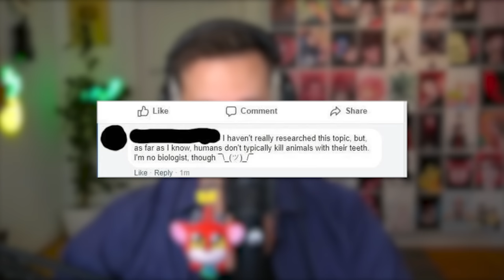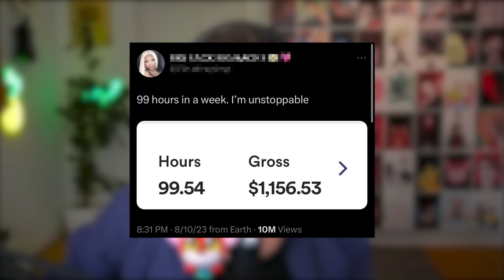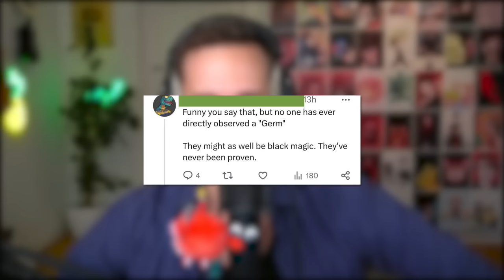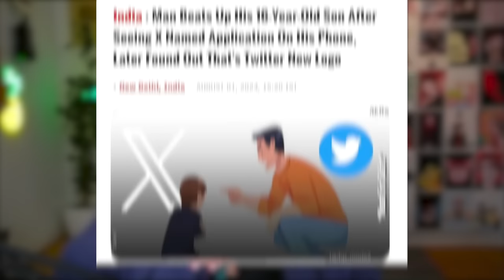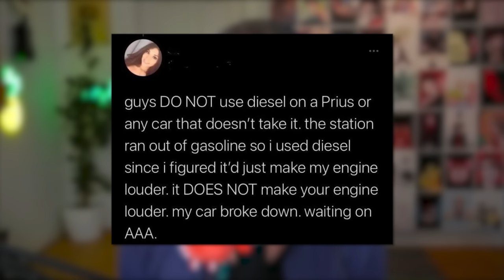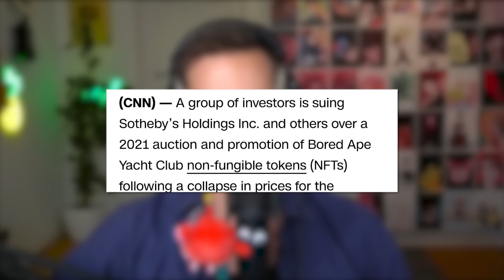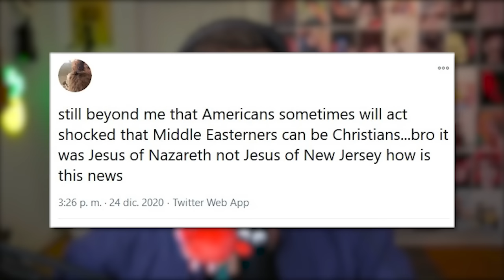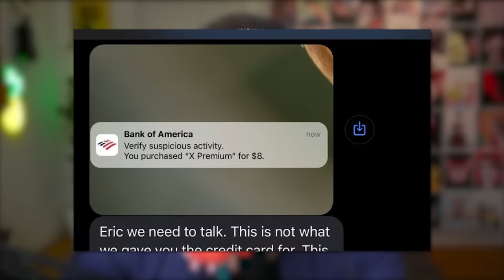r/FacePalm - Why Aliens don't Visit Us...